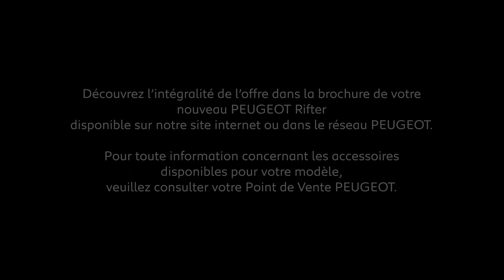Accessoires Nouveau Peugeot RIFTER Transport et